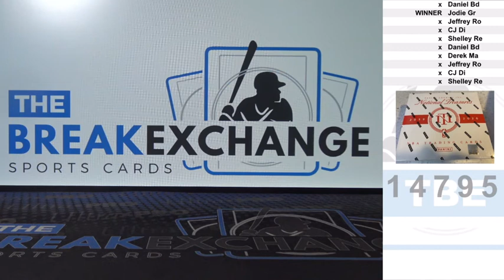RAZZ Chance at a spot in National Treasures Basketball Break Break ID 14795